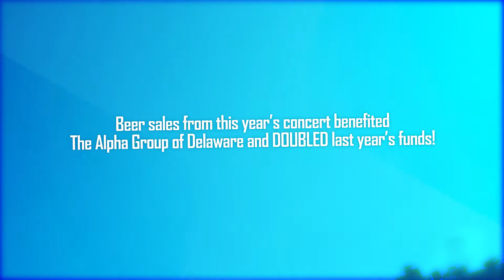Black Wing Summer Blast 2018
Black Wing's Summer Blast is a weekend long event packed with guns, cars, sales, great food, music and much more!

Many activities benefited local charities including the Alpha Group of Delaware!